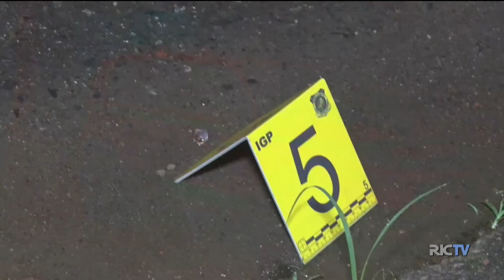Mulher sofre tentativa de homicídio em Joinville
Na noite de sábado (27), uma tentativa de homicídio foi registrada na Zona Leste de Joinville. Ela foi chamada por uma amiga, mas ao chegar no local, dois homens chegaram perto da vítima e efetuaram pelo menos seis disparos.